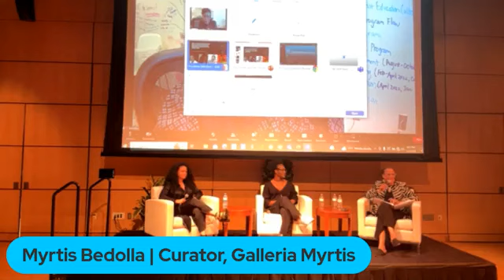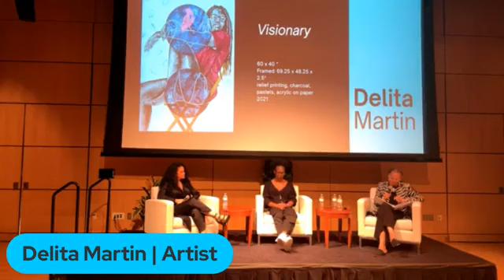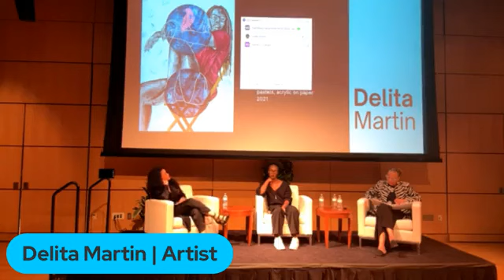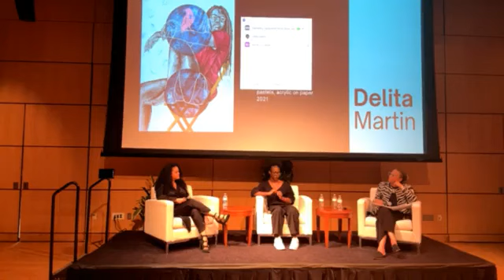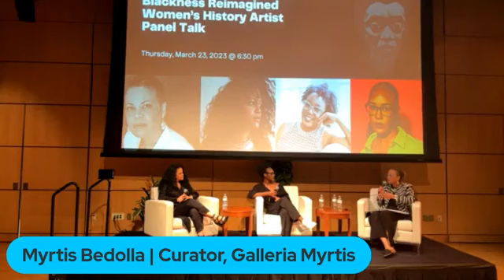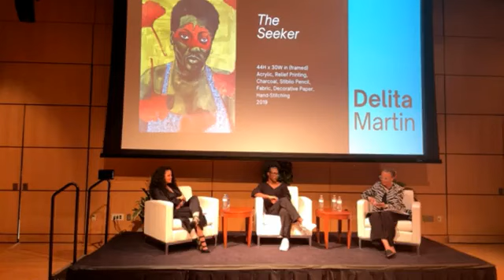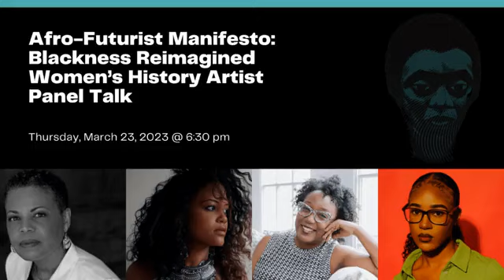"The Afro Futurist Manifesto: Blackness Reimagined" Women's History Month Talk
Galerie Myrtis invites guests to watch "The Afro Futurist Manifesto: Blackness Reimagined" Women's History Month Artist Talk featuring Tawny Chatmon, Monica Ikegwu, and Delita Martin with moderator curated by Myrtis Bedolla. The discussion explores the future of Black women and examines how each panelist perceives their role in the arts.